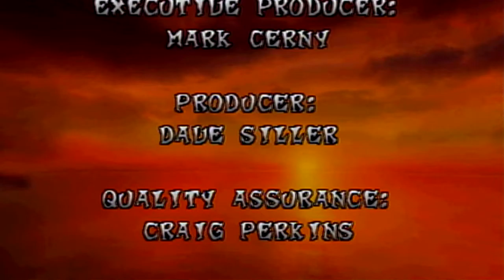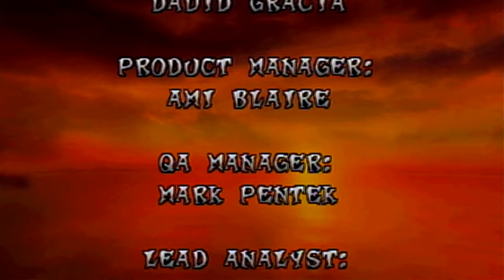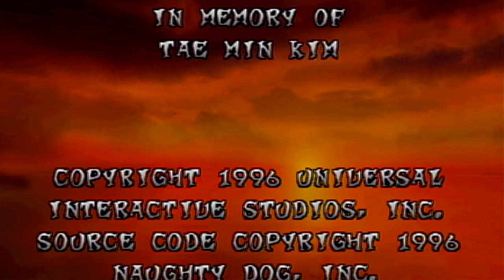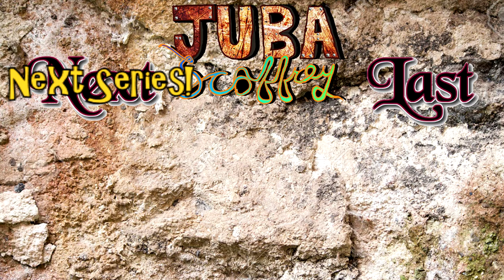Crash Bandicoot - Finale - The Pain Finally Stops...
Like I said in the video, it's not that I don't like the game, it's just that it made me a little angrier then what was  reasonable.